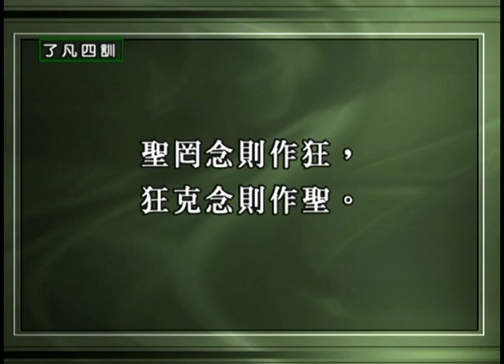了凡四訓－023－淨空法師